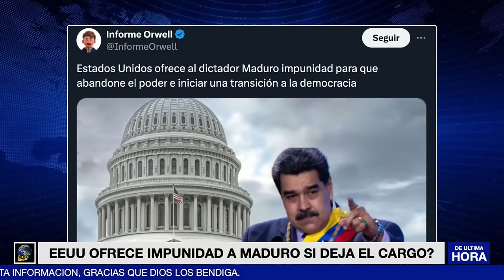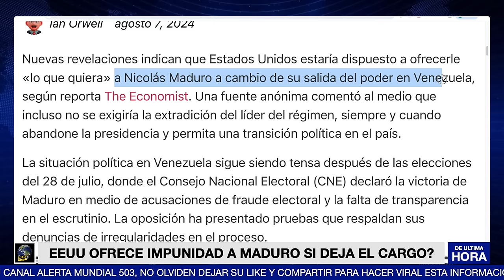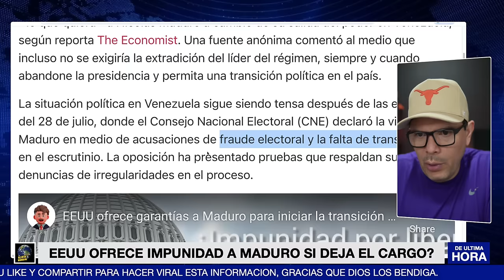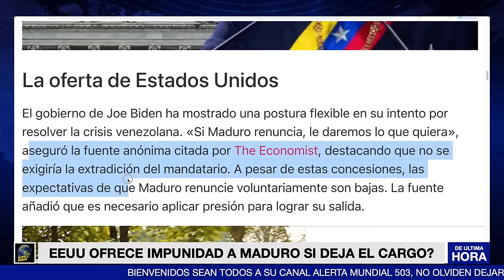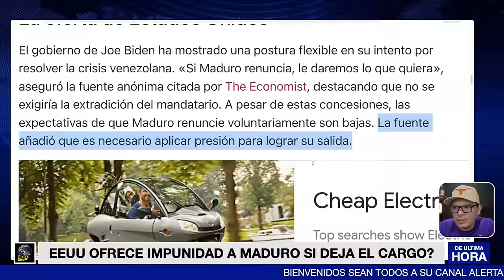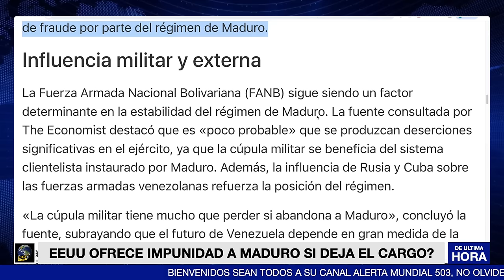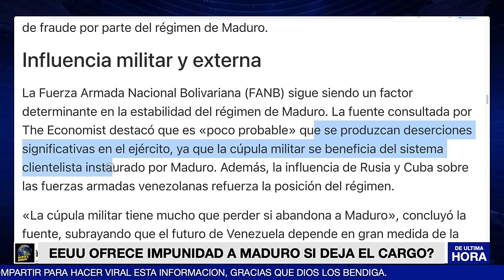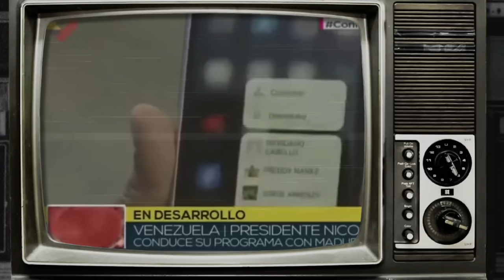LO ULTIMO ! EEUU OFRECE IMPUNIDAD A MADURO SI DEJA EL CARGO ?